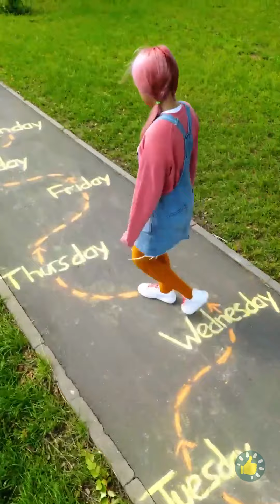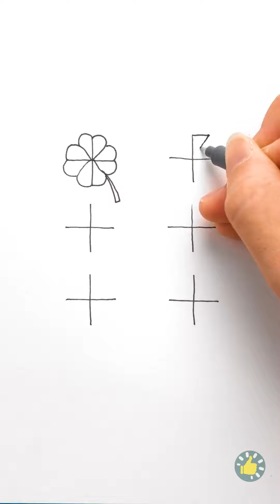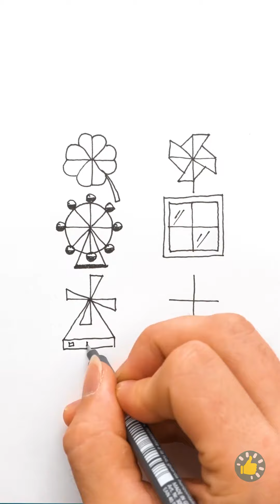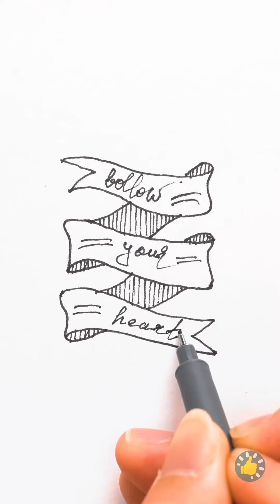UNGKAPKAN JIWA SENIMANMU!🎨👨‍🎨🖼 || Melukis untuk PEMULA! Tips Seni, Kiat, dan DIY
URUTAN WAKTU:
00:00 - DIY cat yang bisa dimakan
00:39 - Cara menggambar burung hantu dengan gunting biasa?
01:08 - Membuat engklek dan Permainan jejak kaki
01:22 - Tidak berantakan saat melukis
02:08 - Krayon bentuk hatiHeart-shaped crayons